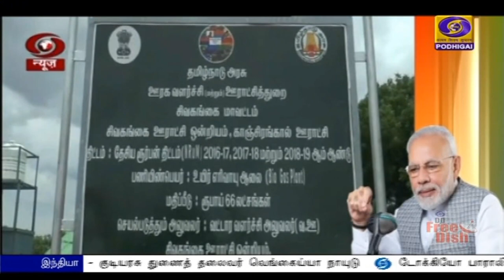கழிவிலிருந்து மின்சாரம்-பிரதமர் பாராட்டுPodhigaiTamilNews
சிவகங்கை மாவட்டம் காஞ்சிரங்கால் ஊராட்சியில் கழிவுகளிலிருந்து மின்சாரம் தயாரிக்கும் திட்டம்  - மனதின் குரல் நிகழ்ச்சியில் பிரதமர் நரேந்திர மோதி பாராட்டு.